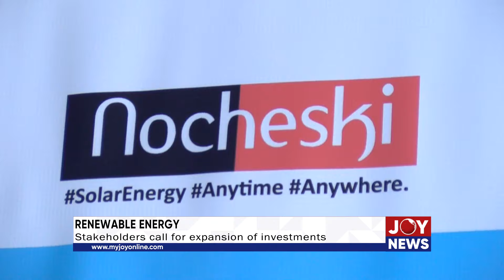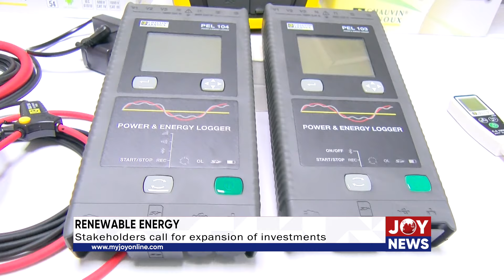Renewable Energy: Stakeholders call for expansion of investments.